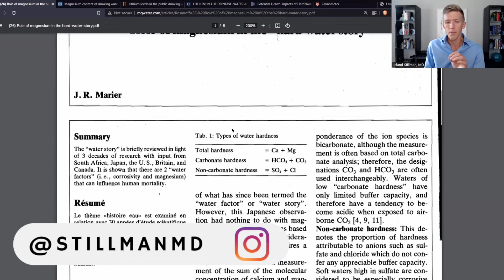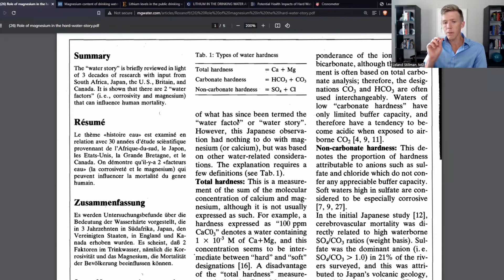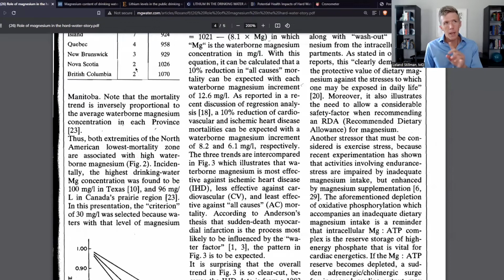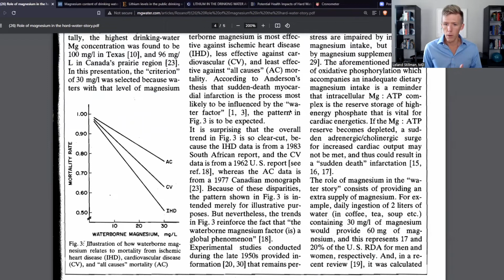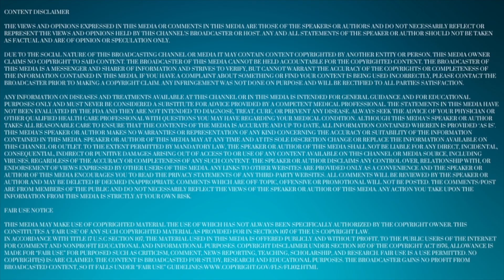Can Soft Water Lead To Heart Attack?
Dr. Leland Stillman here! I am your personal guide to everything health and wellness. I help people all over the world achieve optimal health with integrative and functional medicine. I want to help you too!

Schedule a personal consultation today to get to the bottom of your greatest health challenges. When you work with me, I don’t just “treat” you, I teach you how to live a healthy life. This is not a one-size-fits-all approach either – everything is tailored to your unique case, from your diet to your exercise routine. Apply for a consultation today!